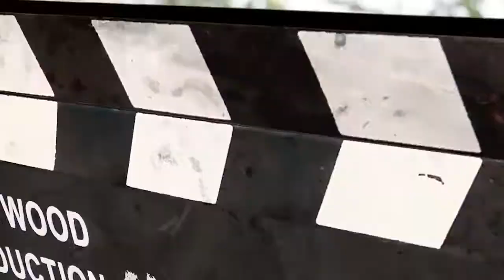Clube Atibaiense de Fotografia Festival de inverno de Atibaia 20 07 17 B2